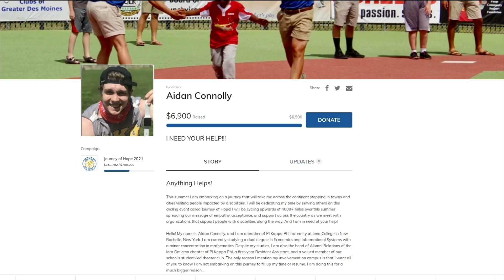Iona College student from Yonkers rides bike for over 3,000 miles for charity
An Iona College student from Yonkers rode on his bike for over 3,000 miles for a good cause.